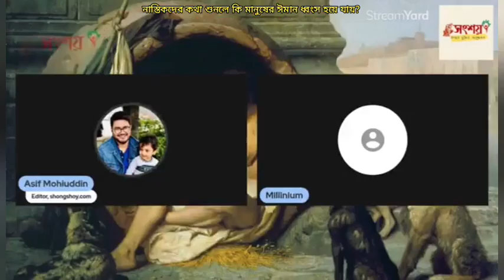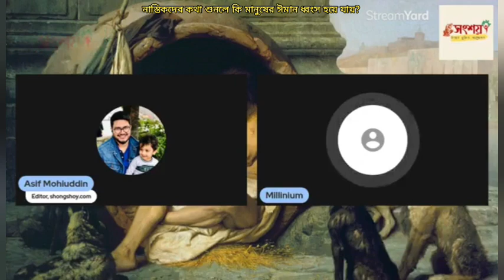নাস্তিকদের কথা শুনলে মানুষের ঈমান ধ্বংস হয় যায়?